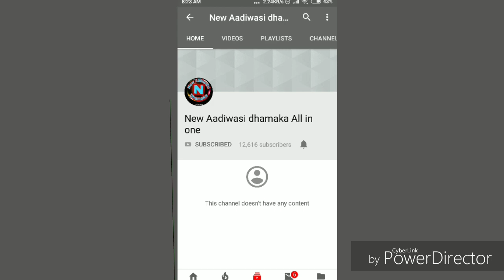Latest garba video gram wasvi barwani best performance 2018